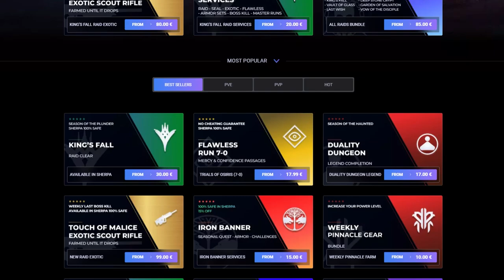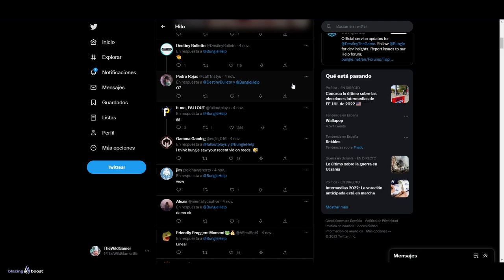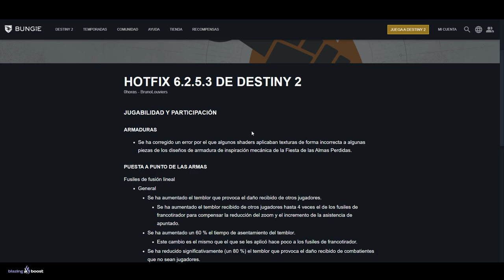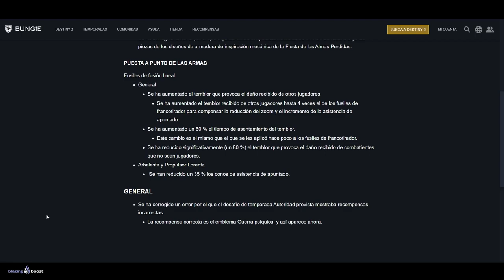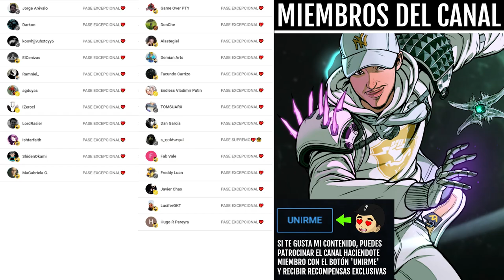BUNGIE ACABA de CAMBIAR el META! | Destiny 2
0:00 Intro
0:42 Nueva actualización
5:58 Outro

► ¡Sígueme!
• Accesorios Gaming 10% dto. Código wildgamer

💠MI PC:
• CPU: AMD Ryzen 7 5800X 3.8 GHz 8-Core Processor
• GPU/ Gráfica: Gigabyte GeForce RTX 3060 12 GB
• PLACA BASE: Asus ROG STRIX B550-F GAMING (WI-FI) ATX AM4
• CPU Cooler: Corsair H100i RGB PLATINUM 75 CFM
• Memoria RAM: Corsair Vengeance RGB Pro 32 GB DDR4-3200 CL16
• ALMACENAMIENTO: Samsung 970 Evo Plus 1 TB M.2-2280 NVME
• TORRE: Corsair iCUE 465X RGB ATX
• FUENTE: Corsair 850 W